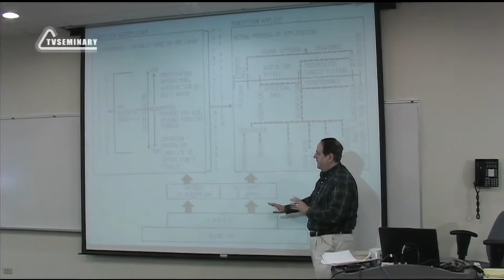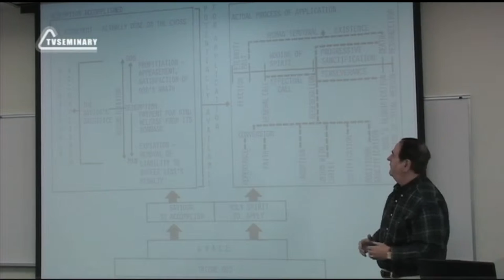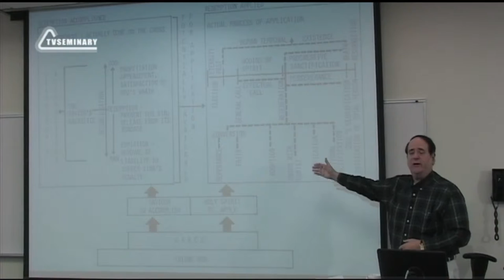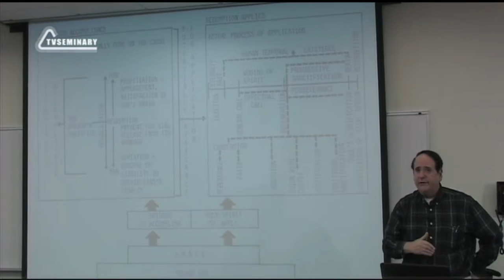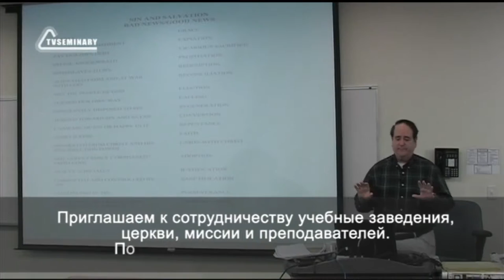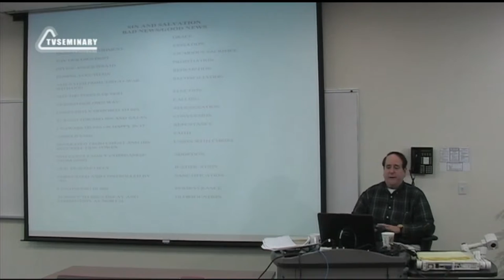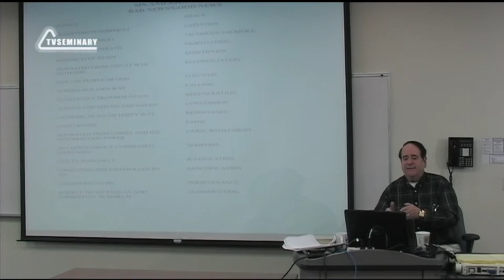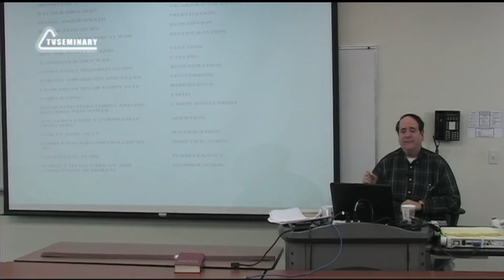ST5101 7 26 Совершение спасения Заключительные выводы